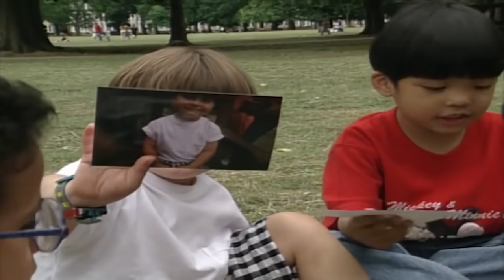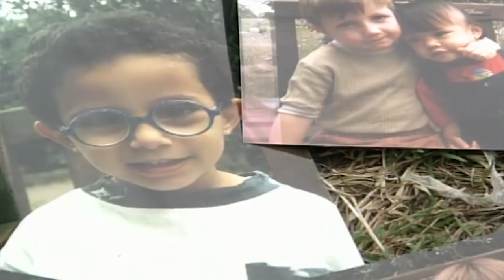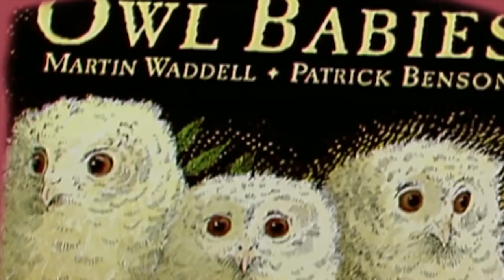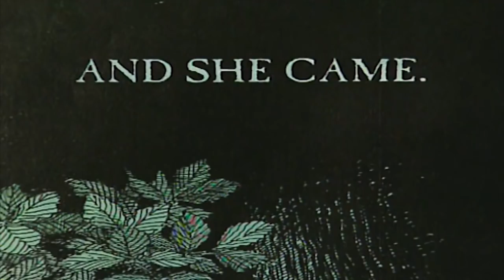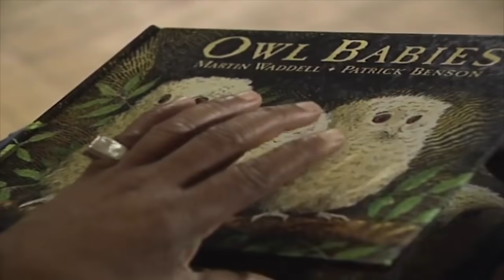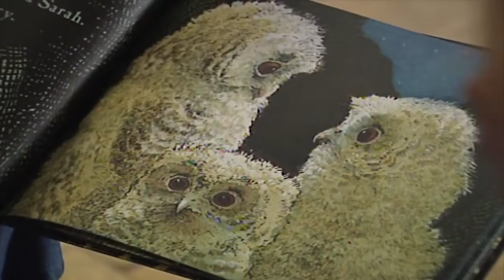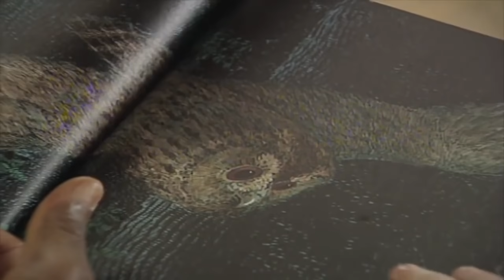Teletubbies Türkçe | Teletubbies ve Hayvanlar | Sezon 01 | Çocuklar için Çizgi Filmler